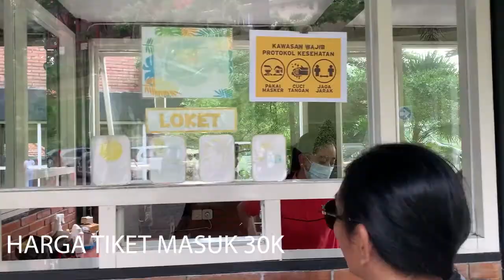VLOG - WARUNG DESA TRAWAS SERU BAGUS DAN MURAH (TRADER KAMPOENG)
YUK IKUTIN CHANEL KAMI YG BERISI KONTEN TENTANG VLOG KESEHARIAN SEORANG TRADER KAMPUNG DAN DI DALAM VLOG KAMI BERISI EDUKASI TENTANG TRADER

YANG MAU GABUNG SILAHKAN KLIK LINK DI BAWAH INI ATAU BISA HUBUNGI NOMOR WA DI BAWAH INI

YANG MAU IKUTAN JOIN MONGGO HUBUNGI KAMI ATAU TINGGALKAN KOMENTAR DI BAWAH